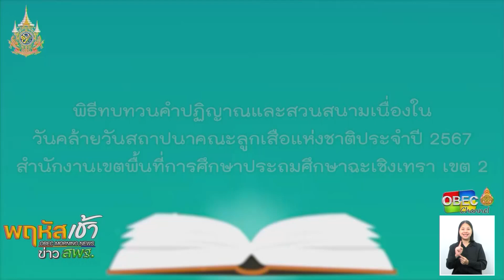รายการ “พฤหัสเช้า ข่าว สพฐ.” ช่วง เรื่องเล่า ข่าว โรงเรียน ครั้งที่ 31/2567 ( Part 1/6 )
รายการ พฤหัสเช้า ข่าว สพฐ. ครั้งที่ 31/2567 (วันพฤหัสบดีที่ 1 สิงหาคม 2567)
ช่วง เรื่องเล่า ข่าวโรงเรียน 🔽

▶️ พิธีทบทวนคำปฏิญาณและสวนสนามเนื่องใน วันคล้ายวันสถาปนาคณะลูกเสือแห่งชาติ ประจำปี 2567 สพป.ฉะเชิงเทรา เขต 2